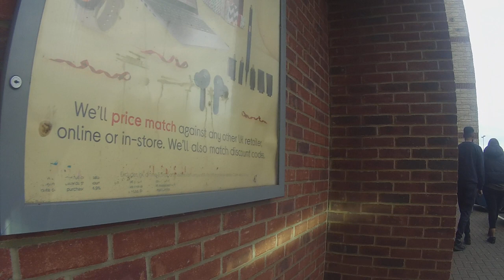GoPro Hero 3 / Horwin CR6 Quick Ride #4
... And I also found my old GoPro Hero 3. Video quality seems to be better (when uploaded) that the Insta360, and the audio is a lot better (Camera is in a waterproof casing).
This was a quick trip from Currys / PCWorld back though town.
Audio Observations
- The audio on the GoPro is better than the Insta, and reflects the CR6 motor sounds better.
- Noticed a new squeaking - May be the brakes (still newish?)
- The Grinding at 3500 RPM is quite distinct - Just sounds rough. When decellerating there is also a "grinding sound".
The main console on the bike shows RPMs from 0k to 6k. At ~3K in mode 2 the bike is doing ~35 mph on flat ground.

Snippits...
00:37  - Ah, that is where you park Motorbikes.
01:00 - And.. must remember to zip up jacket pockets before setting off.
02:49 - And I filter when I'm comfortable with it (more or less stationary traffic, and can see an ingress point)
07:03 - Not the quickest bike when pulling away.
10:38 - Took my time here - Cars in lane 2 on the roundabout pull straight across to lane 1 on the exit immediately afterwards. The horn at 10:40 was just that - A car pulled in front of another leaving the roundabout.
12:50 - Err. I meant to flash my lights to allow the car ahead to come down first, but er.. ahem.. hit the horn instead. I did "nod" thanks at 12:58
14:46 - Start of a long hill - Bike does quite well considering it has a 19stone (122KG) rider on it!
17:21 - Yup. A silly move by me. The (P) driver had stopped due to traffic on the Roundabout. As I went past they started to move - I should have held back.